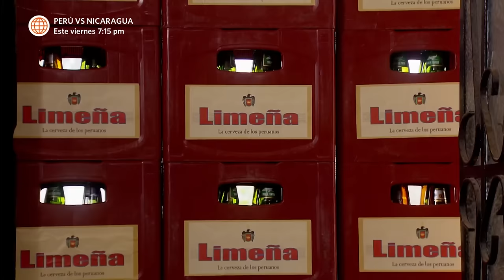Al Fondo hay Sitio 6: Francesca se molesta con Pepe y Tito (Capítulo n° 359)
Francesca salió de su escondite para reclamarle a Pepe y Tito el escándalo que estaban haciendo en el hotel.